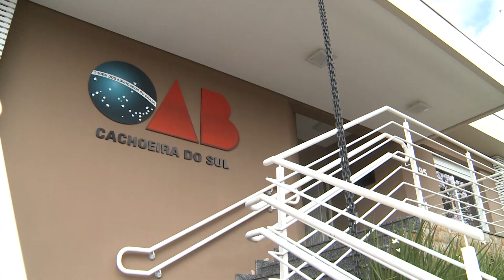Eleições da OAB-RS ocorrem nesta sexta-feira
Advogado que não votar tem prazo de 30 dias para justificar a ausência.